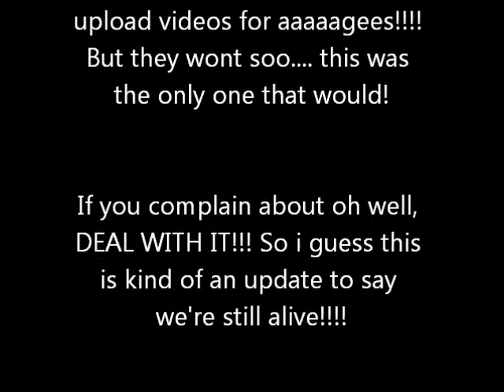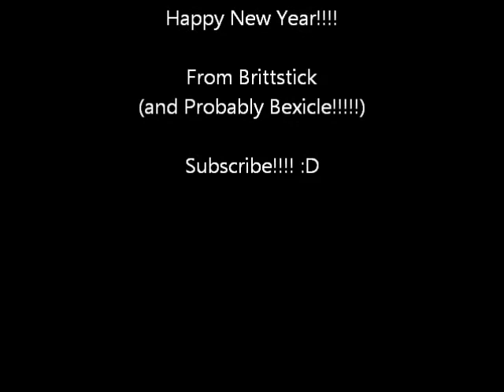Update- Kawaii drawings (We're Alive!!!)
So basically i got pissed off trying to upload recent videos that would load up cos my computer is a dick, so i finally got this one up.
I know its weird and probably boring but whatever. BE PLEASED THERE IS ANOTHER VIDEO!!!

So we're not actually dead we are alive!!, Sorry for no Chrimbo or New year vid but we have lives!!!

Suggestions for new videos are welcome, hate mail we dont really care about.
SO RAR! (I'm a panda!)